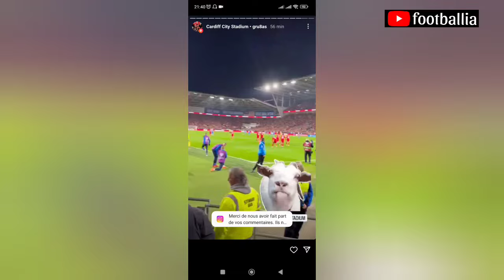wales vs finland 4-1 Extended HIGHLIGHTS | UEFA EURO Qualifiers 2024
Extended HIGHLIGHTS | UEFA EURO Qualifiers 2024